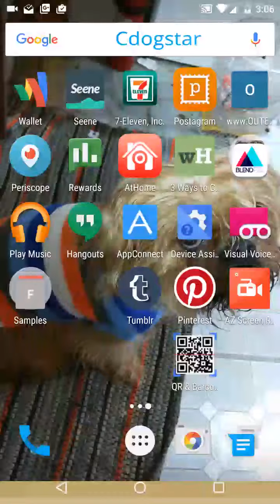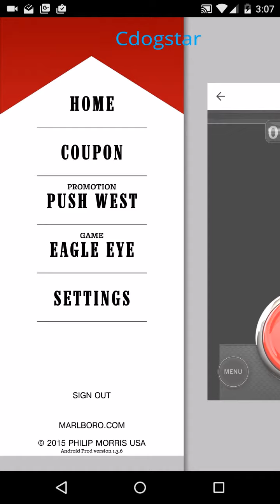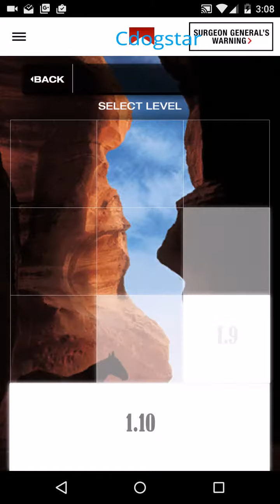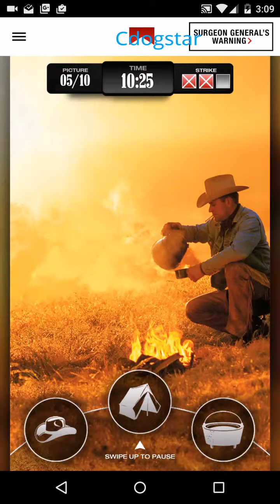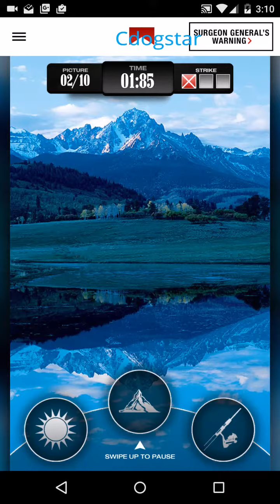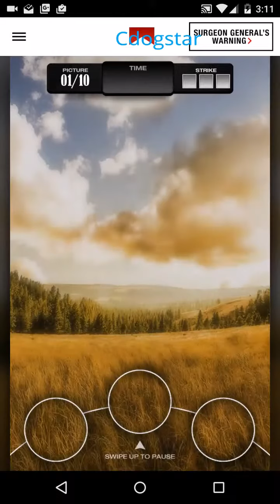Marlboro game Cdogstar